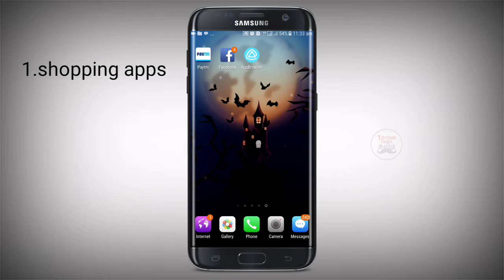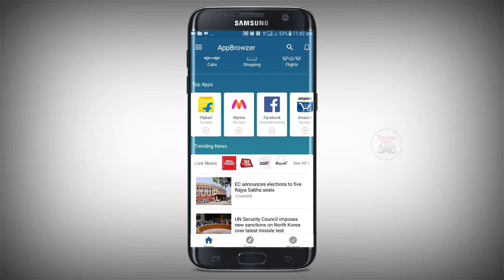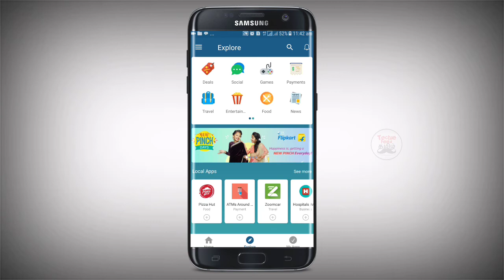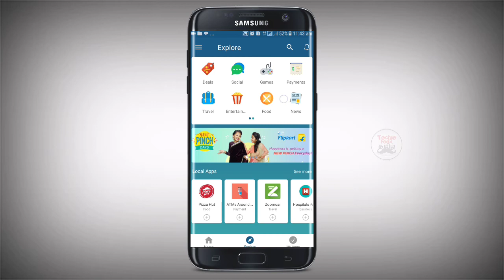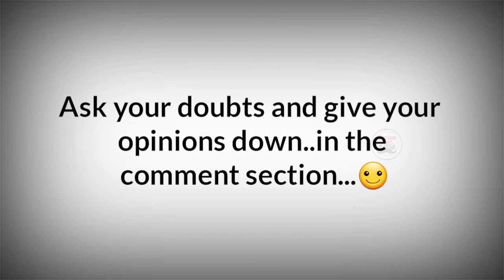How to fix storage problem in android mobile |Tamil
This video includes the content about how to Fix the storage problem!!

We are demonstrating this video on the SAMSUNG GALAXY J5 prime